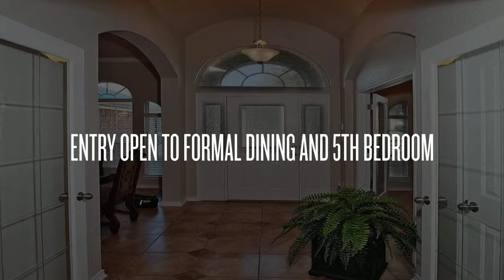4904 Hammerstone, Killeen TX 76542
Gorgeous Custom 4 bedroom, 2.5 bath, 2 Dining, large family room and a Study that can be used as a 5th bedroom. This home shows like a model with an open floor plan and upgrades through out. Enjoy hard wood floors, 18 inch ceramic tiles, floor to ceiling brick fireplace, granite counters, stainless appliances, custom cabinets, extended patio, recess lights, oversized laundry room, walk in closets and much more. The beautiful yard is flanked with large trees, manicured yard, and sprinkler system.